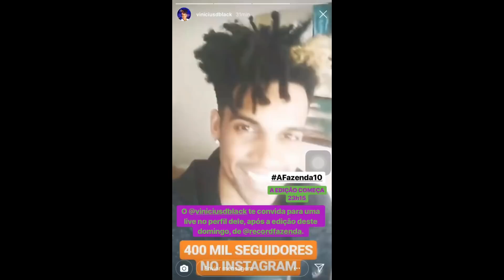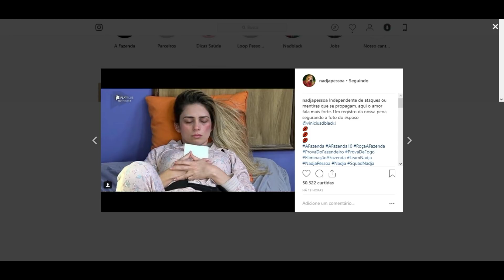STORIES ADM DA NADJA PESSOA E LIVE DO VINICIUS D'BLACK 04/11/2018